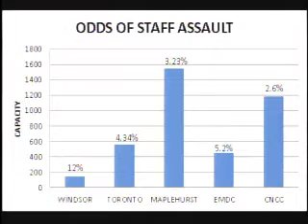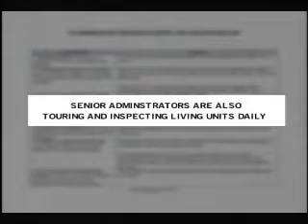EXCLUSIVE: Life on the other side of the bars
A CTV investigation finds that London's jail is not only one of the most dangerous jails in the province, but as a guard from EMDC tells us, the government's action plan to fix the problems isn't being followed